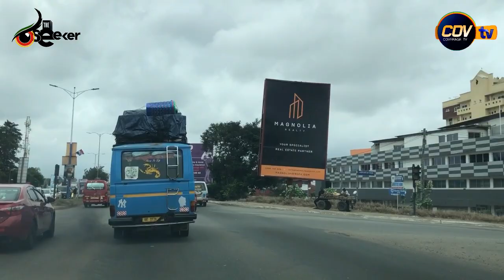Liberation road to Madina Market in Accra.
Madina is a suburb of Accra and in the La Nkwantanang Madina Municipal District, a district in the Greater Accra Region of southeastern Ghana.